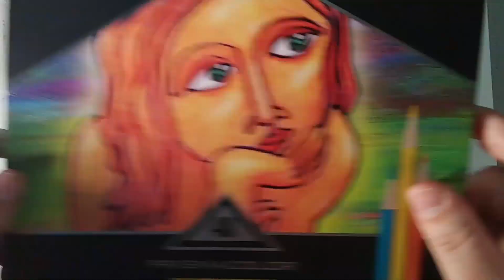Mitsuri(DemonSlayer) GCP13 colored pencildrawing TimeLapse || 3 Hours in 6 Minutes